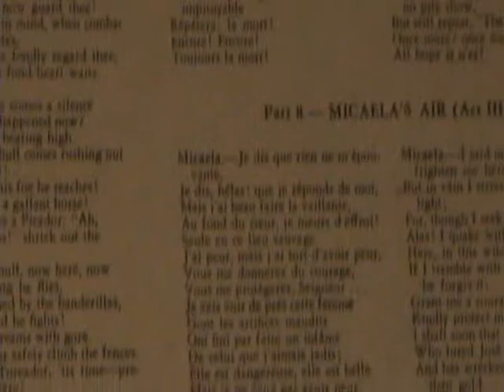Nadine Conner - Micaela's aria from "Carmen" ("Je dis que rien ne m'epouvante")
Artist: Nadine Conner (Metropolitan Opera Orchestra conducted by George Sebastian)
Title: Micaela's aria ("Je dis que rien ne m'epouvante") from Bizet's "Carmen"

Set: "Carmen" excerpts with Risë Stevens, Raoul Jobin, Nadine Conner, and Robert Weede (5 12" 78RPM records)  (cat MM 607)
Label: Columbia Masterworks
Cat No: MM 607-8
Release Year: 1945
Country: USA
Format: 12" 78RPM shellac record

Ratings allowed as of June 21, 2011.